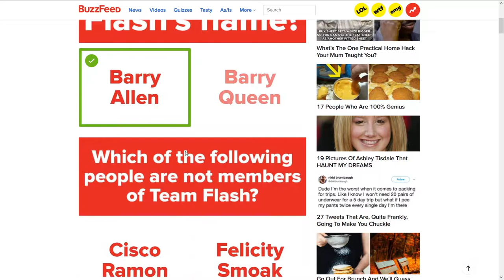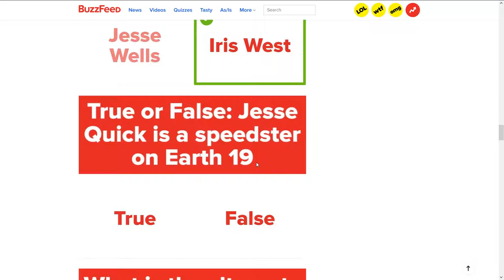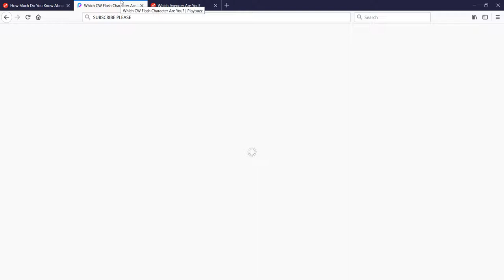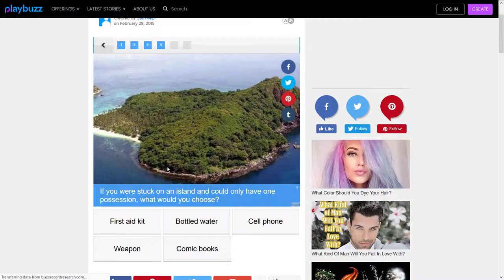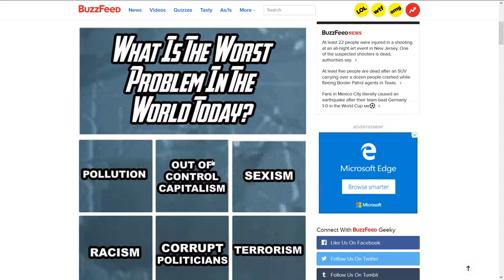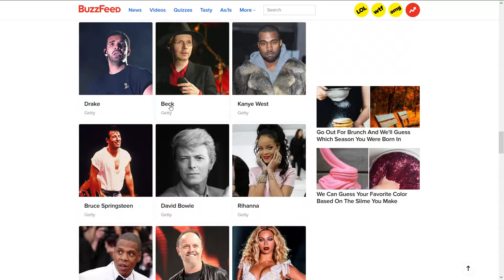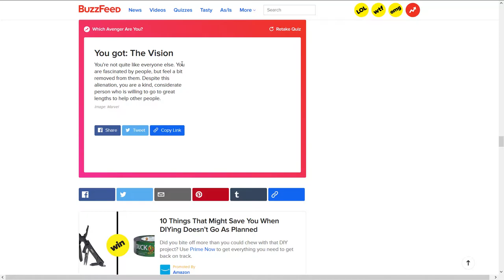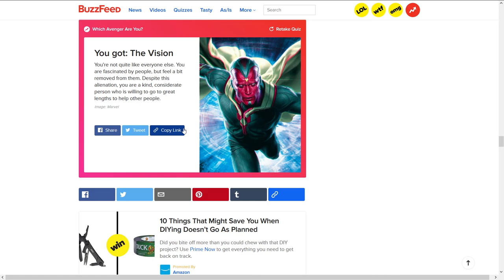Superhero Quizzes! - AGAIN! :O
Sorry didnt have time to make a description, --__--